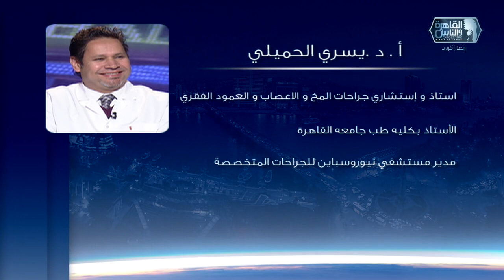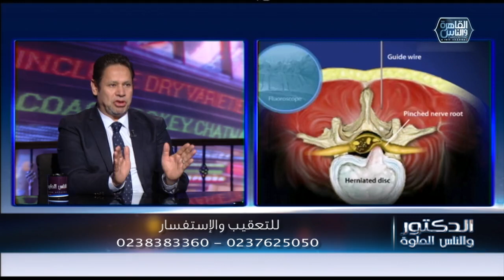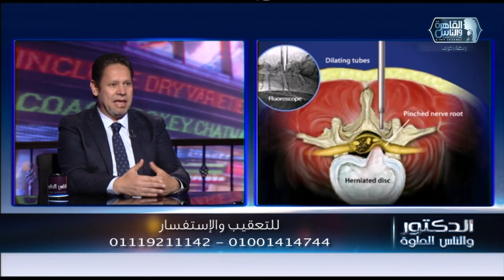الدكتور والناس الحلوة | الجراحات محدودة التدخل لعلاج العمود الفقرى مع دكتور يسري الحميلي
الدكتور والناس الحلوة | الحلقة الكاملة مع دكتور أيمن رشوان ٩ رمضان